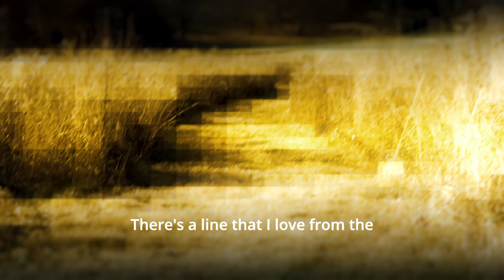"I Can't Remember The Things I Love."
A short film series about the making of my record, "The Best of Intentions."
Directed by Anagram Media
Music produced/engineered/mixed by J Tom Hnatow